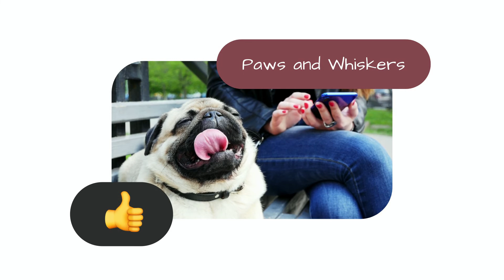Cute Pug Music Video